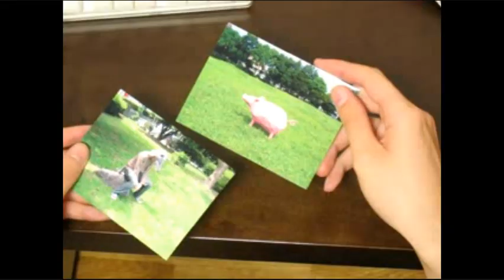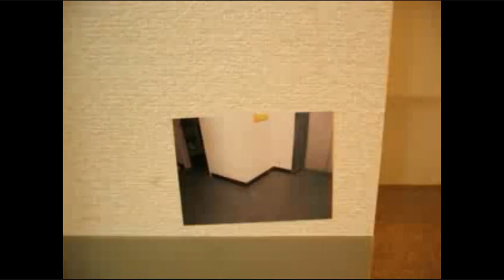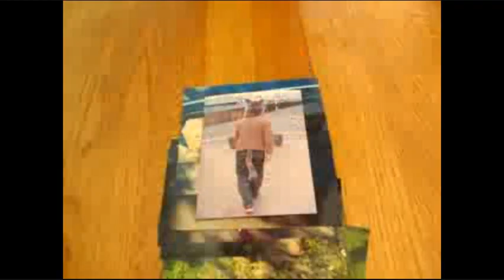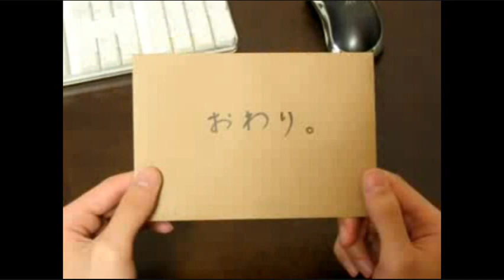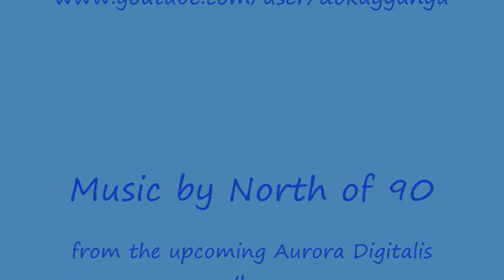Chasing the Pig